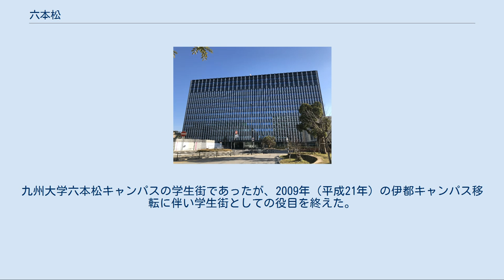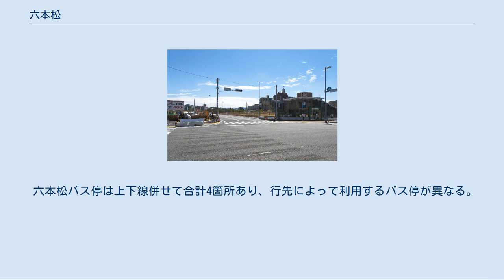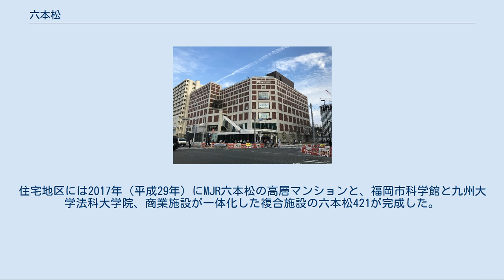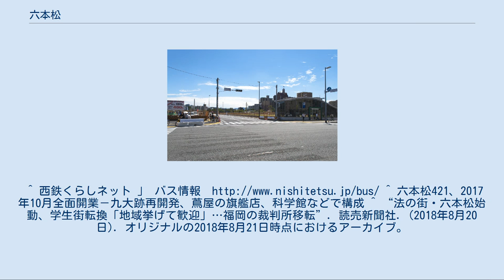六本松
日本 」 九州地方 」 福岡県 」 福岡市 」 中央区 」 六本松 六本松地区。
九州大学六本松キャンパス跡地から北の方向を望む。
 六本松（ろっぽんまつ）は、福岡県福岡市中央区にある地名。
地区の範囲は草香江1・2丁目（郵便番号 810-0045）、六本松1丁目〜4丁目（郵便番号 810-0044）、谷1丁目・2丁目（郵便番号 810-0031）である。
九州大学六本松キャンパスの学生街であったが、2009年（平成21年）の伊都キャンパス移転に伴い学生街としての役目を終えた。
 昔から多くの車やバスが通り、またかつては路面電車も走っており、交通の要所となっている。
 六本松交差点では、天神方面と市西部方面を結ぶ国道202号線と、博多駅方面と西新方面を結ぶ城南線が交差している。
また六本松西交差点から南へは油山観光道路がのびている。
 かつては下記の路線が地区内を通っていた。
 六本松バス停は上下線併せて合計4箇所あり、行先によって利用するバス停が異なる。
西鉄の公式Webサイト内では国道202号上に位置するものが「六本松（福銀前）」、城南線上に位置するものが「六本松（こんどう美容室）」と案内されている。
 九州大学六本松キャンパス本館と福岡市地下鉄七隈線六本松駅1番出入口（左）（2006年撮影） 2009年（平成21年）3月に九州大学六本松キャンパスが伊都地区に移転し、その跡地で再開発が進行中。
六本松地区の中核的な事業。
九州大学が土地をUR都市機構に売却し、UR都市機構が中心となり裁判所等が移転する法曹地区と住宅地区からなる複合的な都市計画。
住宅地区には2017年（平成29年）にMJR六本松の高層マンションと、福岡市科学館と九州大学法科大学院、商業施設が一体化した複合施設の六本松421が完成した。
法曹地区は2018年8月20日に新庁舎の業務を開始した。
 2014年（平成26年）12月から2015年（平成27年）2月にかけて、木下大サーカスの公演が九大跡地を利用して行われた。
^ 西鉄くらしネット 」 バス情報 ^ 六本松421、2017年10月全面開業－九大跡再開発、蔦屋の旗艦店、科学館などで構成 ^ “法の街・六本松始動、学生街転換「地域挙げて歓迎」…福岡の裁判所移転”. 読売新聞社. (2018年8月20日). オリジナルの2018年8月21日時点におけるアーカイブ。
2018年8月21日閲覧。
 ^ 木下サーカス【公演スケジュール/福岡公演】 - インターネットアーカイブによるキャッシュ